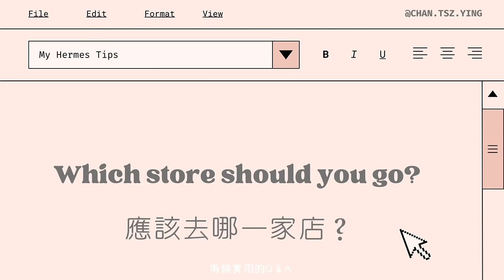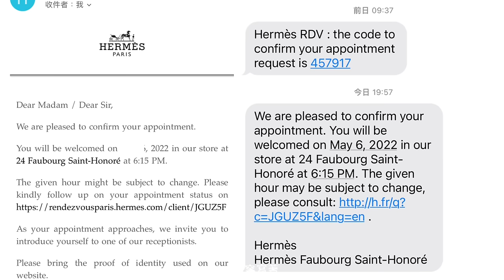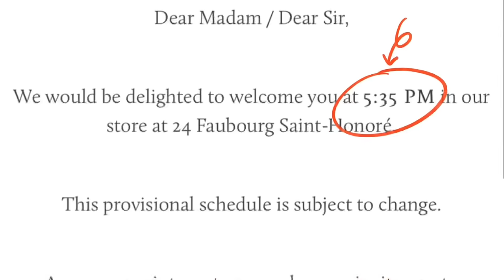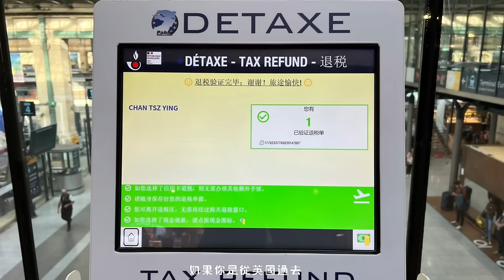Got a Hermes Birkin in Paris? My experience & Tips | 總店零配買到愛馬仕包🧡 Fabourg Saint Honore Vlog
【 中字 】
Tips on how to score a Hermes Birkin in Paris.
My experience, Tips, Unboxing
總店零配買到愛馬仕包的全經歷🧡 Giann Chan

Birkins & Kellys Fabourg Saint Honore Pairs Vlog
- New appointment system
- Tips of booking an appointment
- 零配的過程